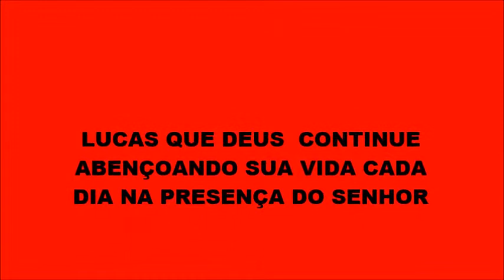LUCAS GRANUÇO / SOBRINHO VALTER / LIMEIRA SP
QUE AS BENÇÃOS DE DEUS SEJA SEMPRE NA SUA VIDA MEU QUERIDO SOBRINHO É O QUE DESEJA SEU TIO VALTER